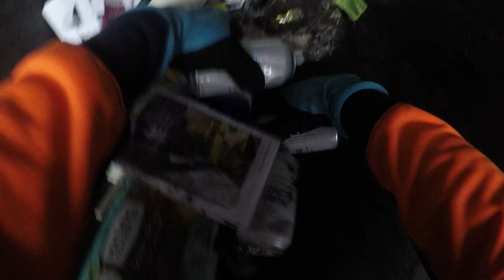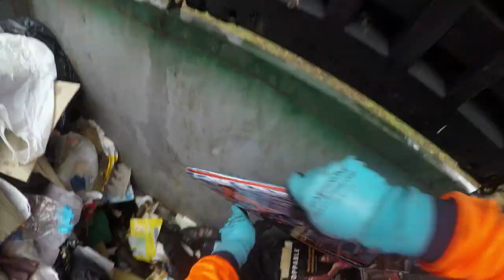DUMPSTER DIVING NOR RAIN NOR HAIL NOR SLEET NOR SNOW